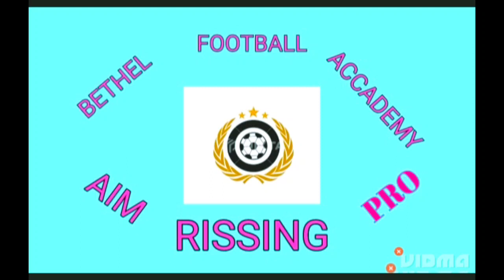Bethel fa coordination drills(pt. 5)